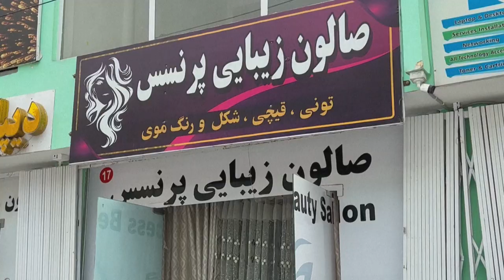Talibãs ordenam fechamento de salões de beleza do Afeganistão | AFP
O governo Talibã anunciou nesta terça-feira que ordenou o fechamento de salões de beleza no Afeganistão dentro de um mês. Esta é uma nova medida para manter as mulheres fora da vida pública.